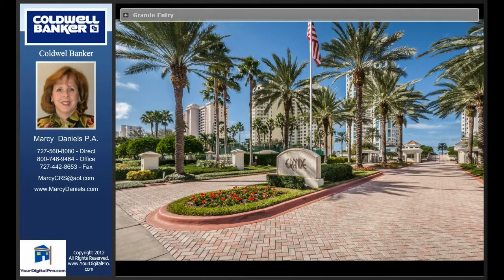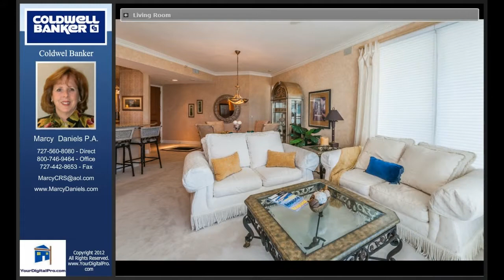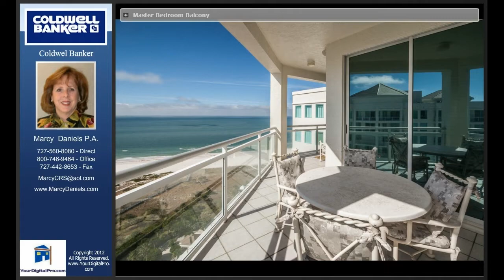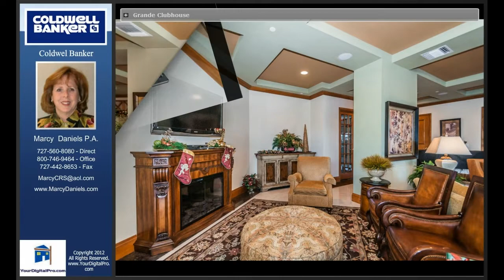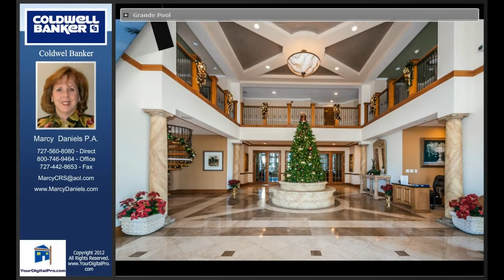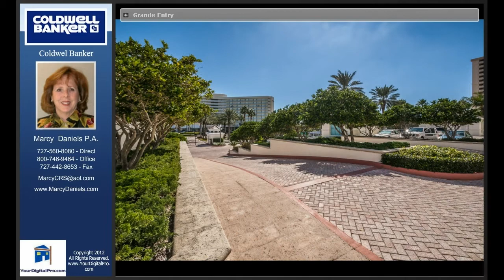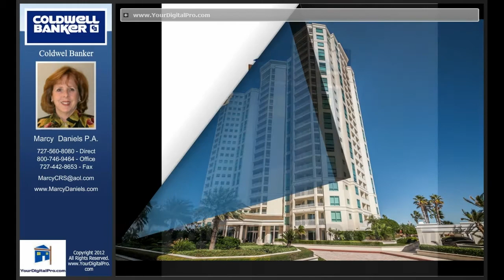1170 Gulf Blvd #2203, Clearwater Beach, FL 33767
Magnificent Westerly Views from this top floor unit! This two bedroom, two bath condo is turnkey ... completely furnished and beautifully decorated! The kitchen was remodeled in 2012 featuring granite counters, wood cabinetry, Porcelain tile and stainless steel appliances. Volume 10 ft ceilings with crown molding. Enjoy striking sunsets from the wrap-around balcony! 14 acres allow for multiple pools, tennis courts, canopied cabanas, state-of-the-art fitness centers, social parlors. 24 hour security, concierge, underbuilding parking.

Listed by:
Marcy Daniels P.A.